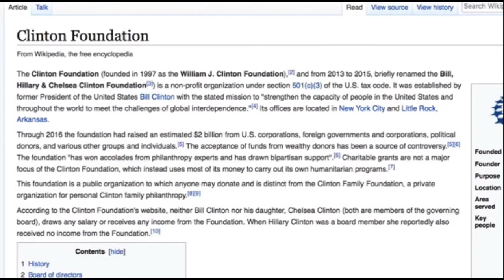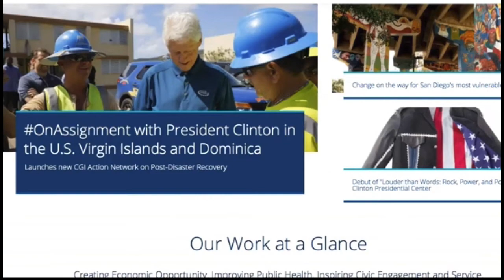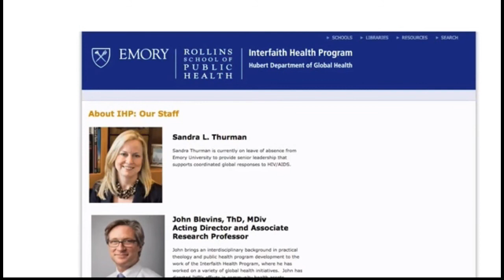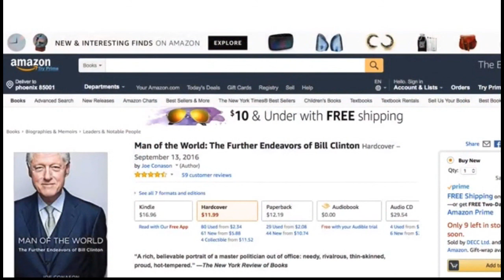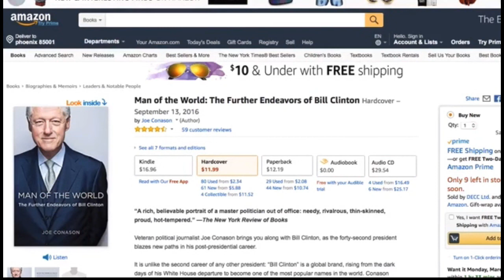Corsi Ortel Thurman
This is a video clip.